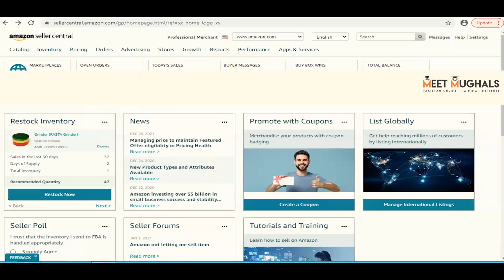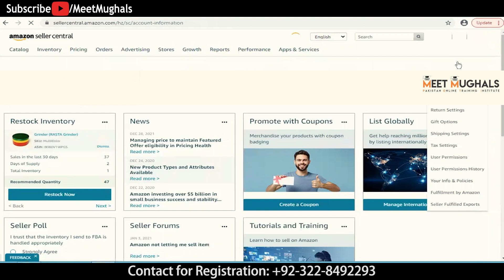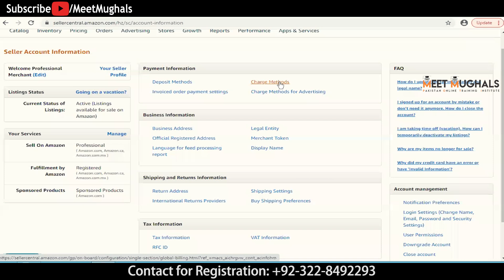Free Practical Training of Amazon FBA Lecture 01 | Amazon Free Course | Mirza Muhammad Arslan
Free Practical Training of Amazon FBA Lecture 01

Amazon Business
16th Batch Starting Date: 06th December 2021
Selling Wholesale is just one more way to grow a successful business as a seller on Amazon. If you are curious about this business model and want to learn more about the ins and outs,
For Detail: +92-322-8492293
*Batch 17th*
ONE MONTH ONLINE TRAINING COURSE OF FBA WHOLESALE
Starting From 03rd December 2021.